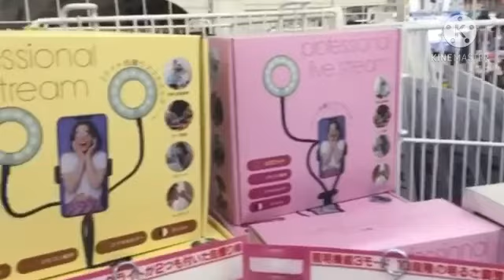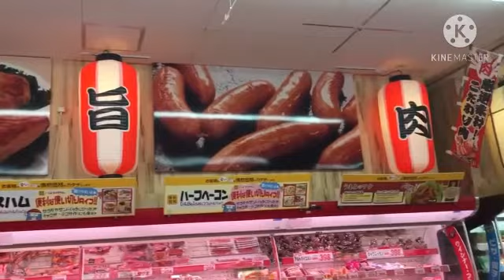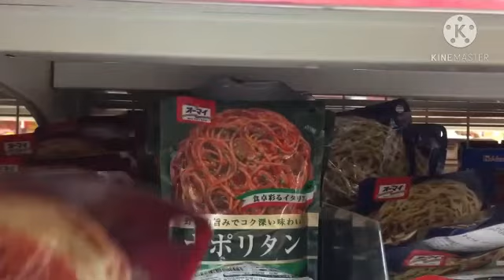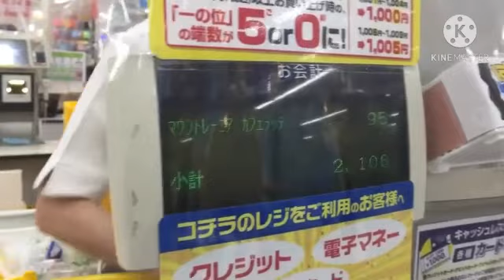Don Quiote Japan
after ng lotto grocery pra sa kabuhayan salamat panginoon at ndi mo po kmi pinababayaan,